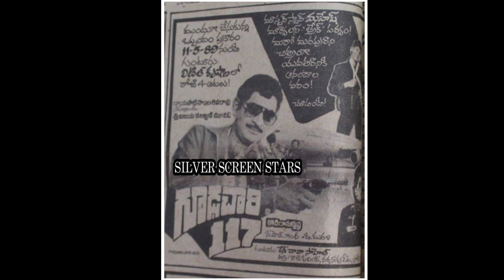ఇప్పుడేమో ఇంత వాణ్ణి, రేపు అవుతా నీ అంత వాణ్ణి.. అనే వాక్యాన్ని నిజం చేసిన సూపర్ స్టార్ మహేష్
ఇప్పుడేమో ఇంత వాణ్ణి, రేపు అవుతా నీ అంత వాణ్ణి.. అన్న వాక్యాన్ని నిజం చేసిన సూపర్ స్టార్ మహేష్ |

THANKS 🙏
SILVER SCREEN STARS